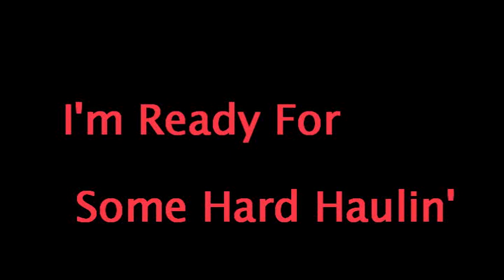It's Time for Some Hard Haulin' Reds Smokin'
I felt like hard haulin' a Red because, well, there are just times when you need more.
 This is a how I get a Red to put out and here's how  it went down.   Nothing but real smoking enjoyment going on.